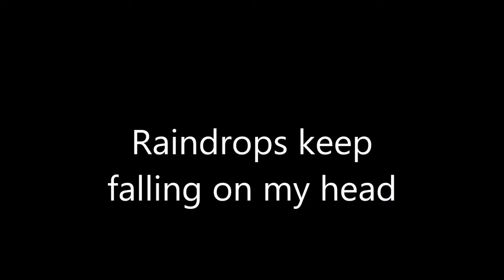Raindrops keep falling on my head